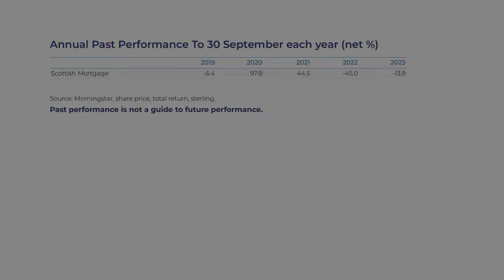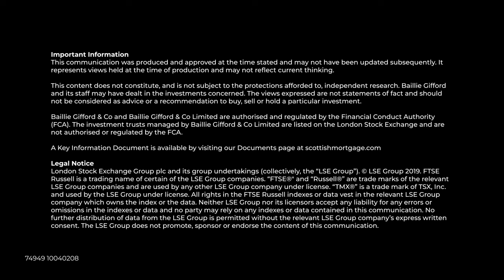Investor Webinar: Your questions answered | Scottish Mortgage | November 2023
From Moderna’s vaccines to NVIDIA’s video chips, the opportunities are growing for Scottish Mortgage holdings. Join Scottish Mortgage’s portfolio managers as they answer questions put to them by shareholders.
Chapters:
1:15 Manager time
3:22 Investment trips
5:00 Performance of portfolio companies
6:45 Moderna
8:40 Valuations
12:43 Artificial intelligence
14:45 Portfolio transactions
18:40 CATL and Northvolt
20:22 Ocado
22:38 The IPO market
25:00 The 30% private companies limit
25:40 SpaceX
28:08 Interest rates and inflation
32:46 The discount
33:50 Private company funding
35:30 Valuations
39:00 Private company valuations
41:55 The discount
43:10 High-conviction holdings
46:00 Manager personal holdings
46:20 Concluding remarks